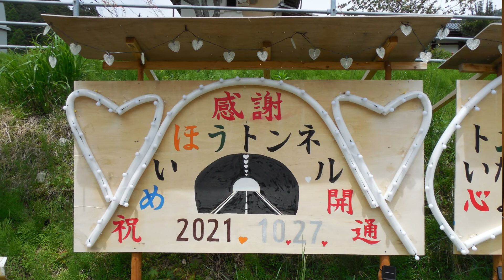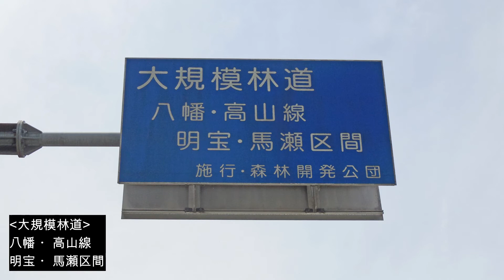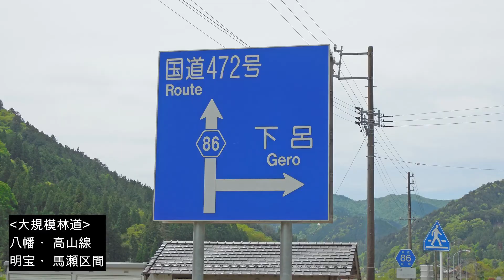【2021年開通】セローで明宝トンネル【郡上明宝・小川－畑佐】Tourist road between Gero City and Gujo City, Gifu Prefecture, Japan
《目次》
00:00　R257/下呂市萩原町
01:25　R257/下呂市馬瀬
03:11　大規模林道 - 八幡・高山線 - 明宝・馬瀬区間
08:13　K86/瑞山街道
10:27　めいほうトンネル
10:58　K86/こもれびロード

下記よりBGMをお借りしました

＊RetroRomanKoharu
＊Breeze